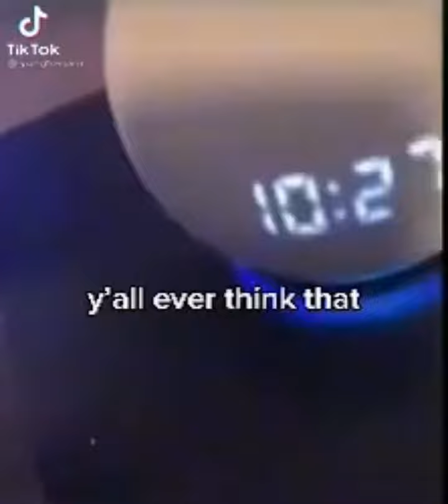Tiktoks that made the monkey cry 😥